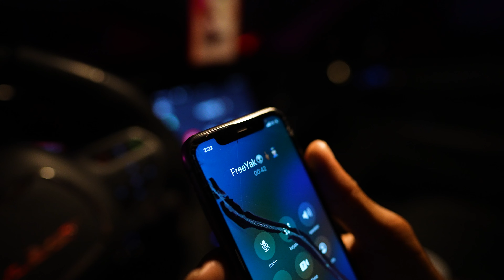Fast Money Quai - Free Yak - shot by Cash Jundi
Fast Money Quai - Free Yak  -
shot by @CashJundi